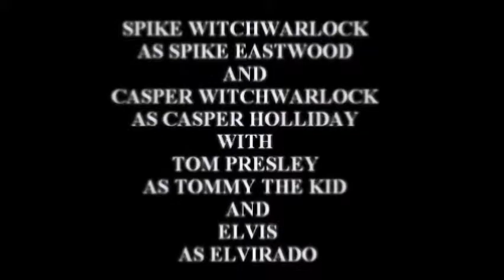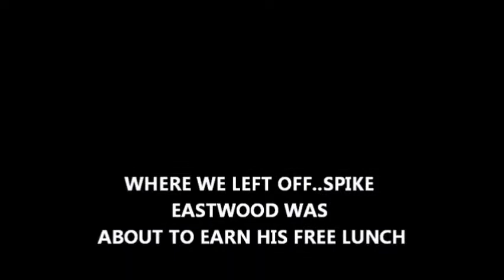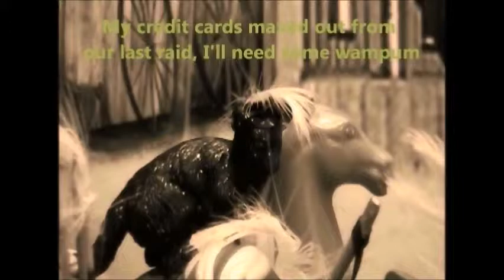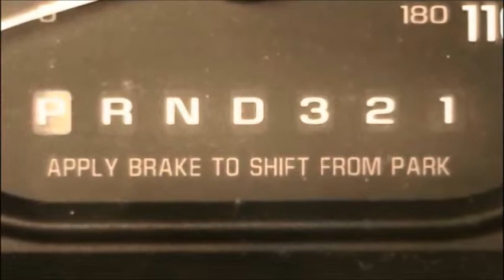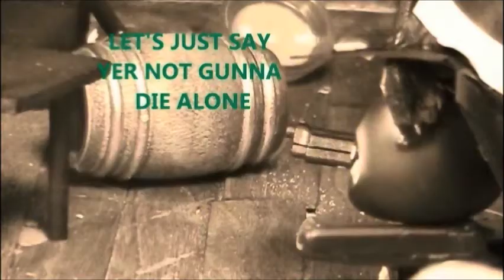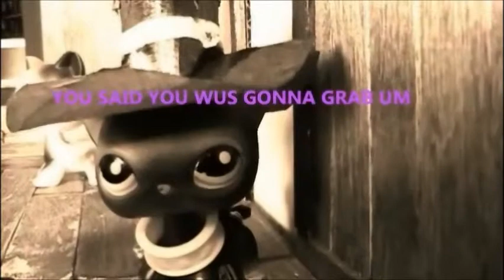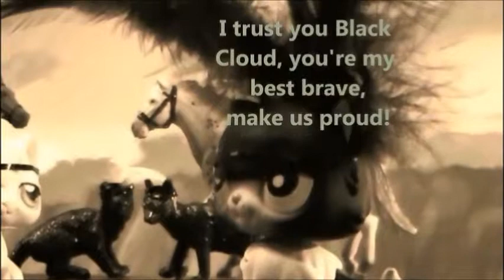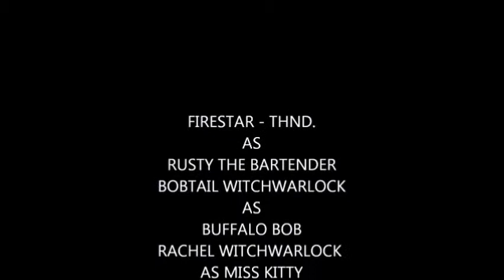LPS Warrior Cats: REX RANGER RIDES AGAIN PART#2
WESTERN PART #2